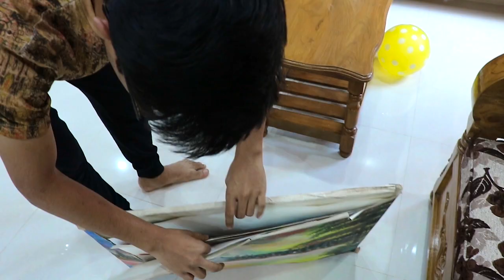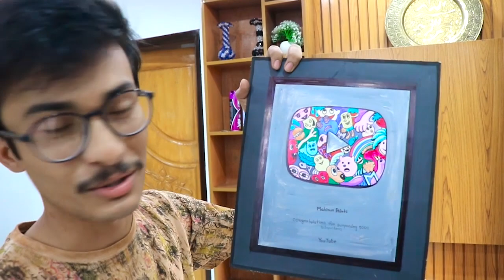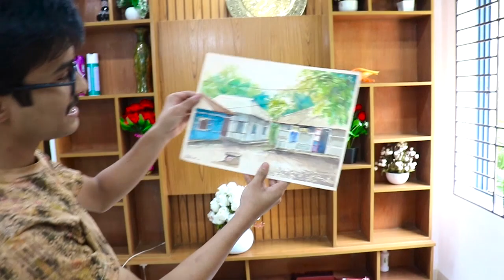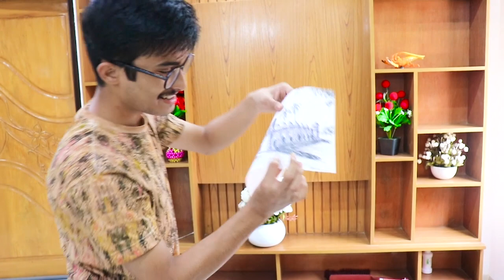Showing my old paintings. Watercolor, Acrylic color, pastel color etc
Device : Canon 760D